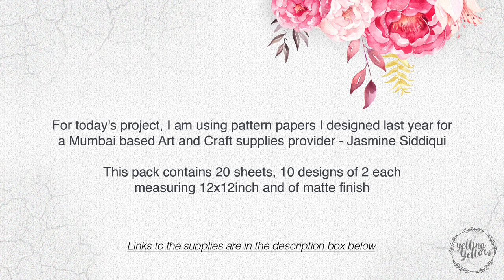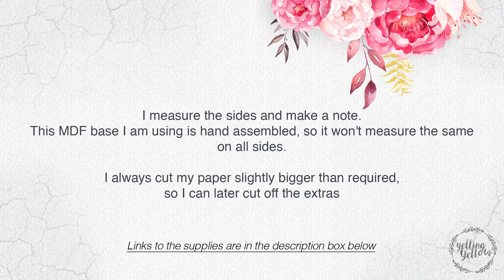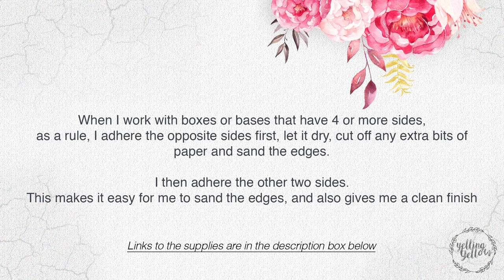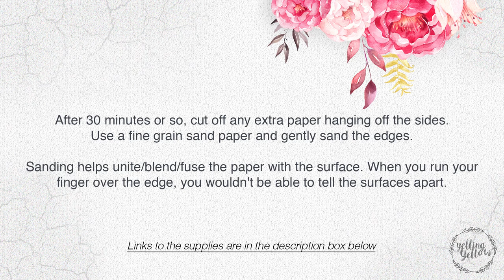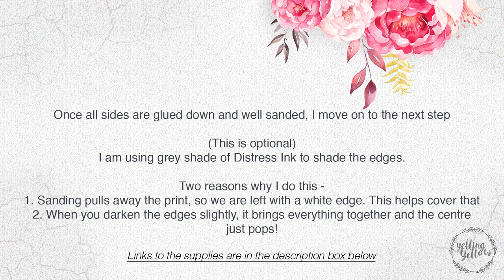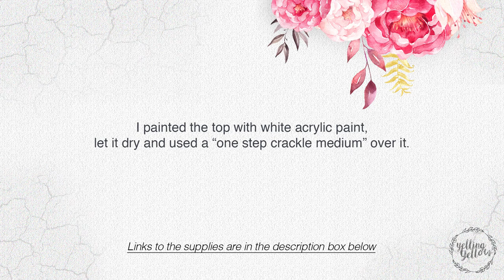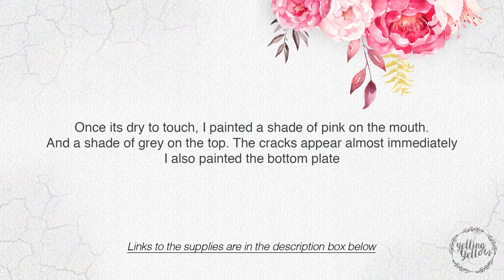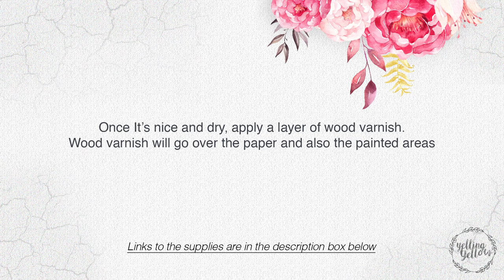Pattern Paper Decoupage with Crackle effect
A quick fun tutorial on how to decoupage using pattern paper along with the super pretty aged crackle look

This pack contains 20 sheets, 10 designs, 2 of each, 12x12inch and matte finish, around 140 GSM

These paper are designed by me for Jasmine Siddiqui- She is a Mumbai based art/craft supplies provider - here is the link to her store

Cutting mat

Crackle medium

Mod Podge